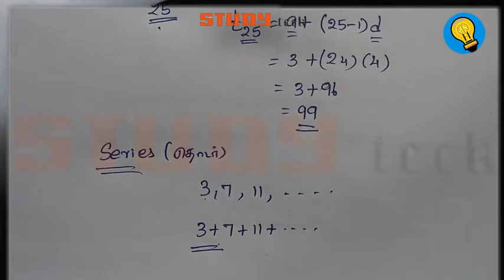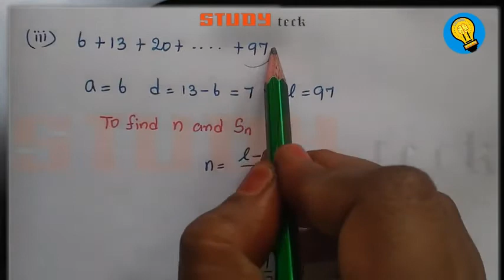10th maths lesson 2 2 6